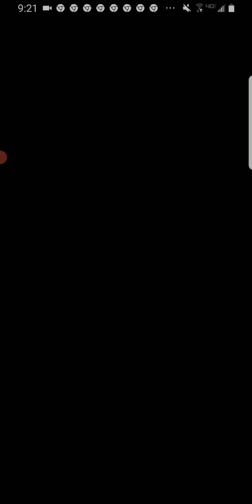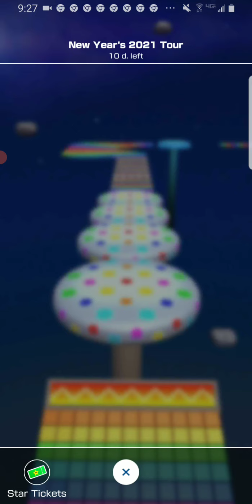mario kart tour #126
3 item slots easy